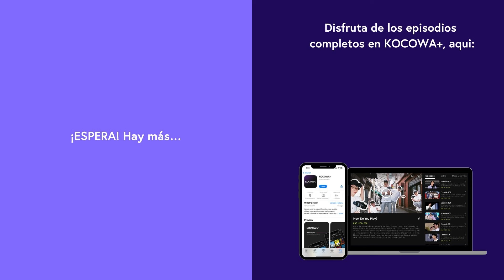New Jeans - Supernatural l Show! Music Core Ep 862 | KOCOWA+ ESPAÑOL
👉Disfruta "Show! Music Core" ✨😎